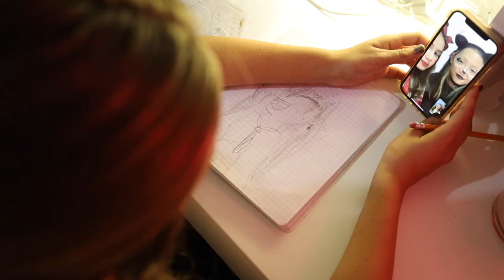Lilia Jean - Boogie Monster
Listen to my last song! "Dance With Me

Recording engineer: Elias “DJ King Li” Esquilin w/ StyleFree Crew Music
Lyrics: Elias “DJ King Li” Esquilin w/ StyleFree Crew Music
Video concept: Lilia Esquilin & Jessica Skube
Director & editor: Jessica Skube
Videographer: Jessica Skube & Amanda Esquilin
Album art: @culturexmedia

♡♡♡♡♡♡♡♡SOCIAL MEDIA♡♡♡♡♡♡♡♡